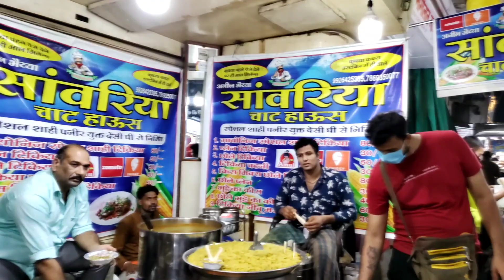Sarafa Bazar Indore || 100% Amul Ghee Me Chole Tikiya || Sawariya chaat 😋😋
Bhiya. raam kese hai ape sab ummeed kar ta hu ape sab badhiya ho ge meri trha..

Sawariya chaat house sarafa bazar Indore :-

indorii vlogs link :-